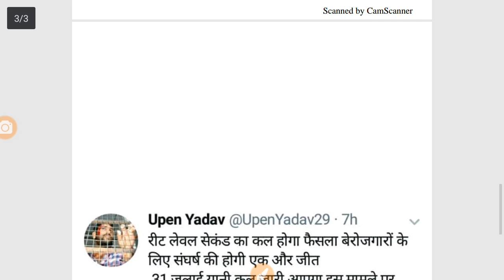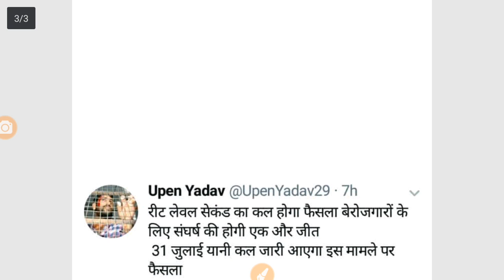रीट 2018||लेवल -2 आज आयेगा फैसला ||Official News Reet Level 2